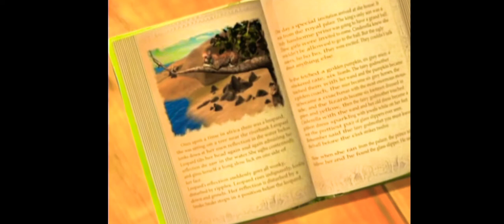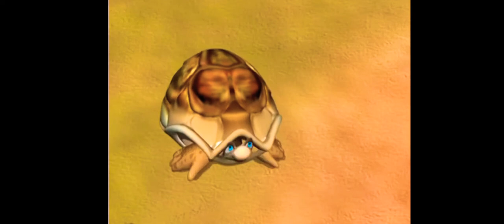Magic Cellar 2022 Episode 9